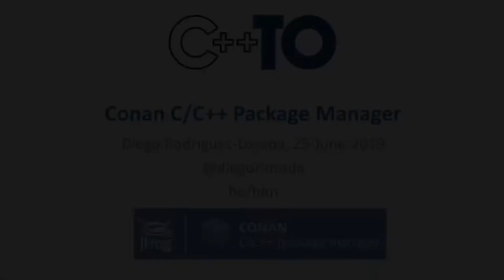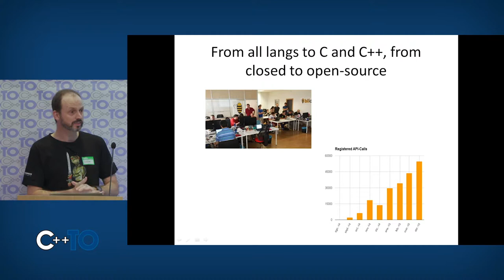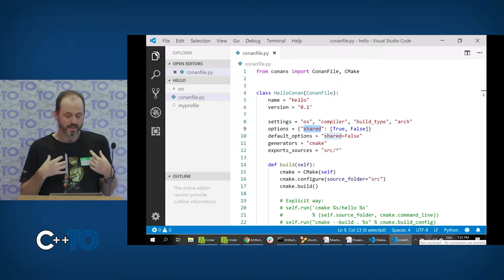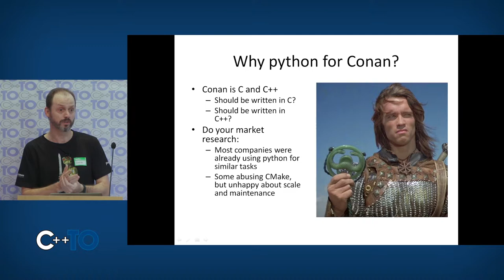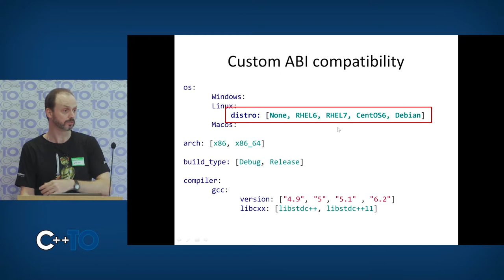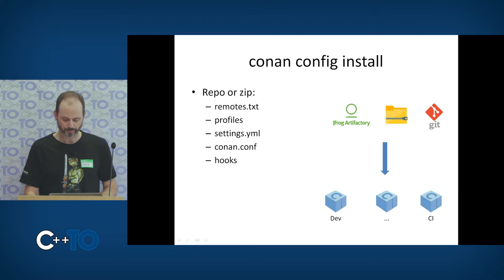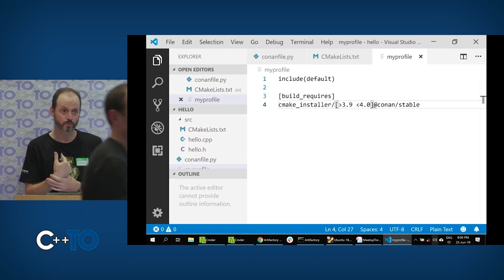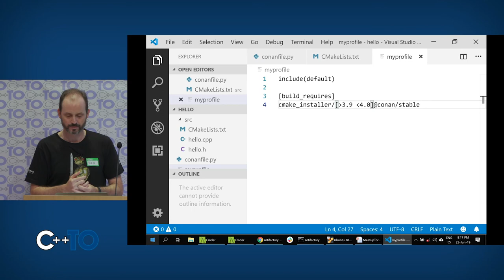C++TO June 2019: Diego Rodriguez-Losada "The Conan Package Manager"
Diego Rodriguez-Losada spoke to C++TO about the Conan Package Manager and how to use it to acquire and manage package dependencies in C++